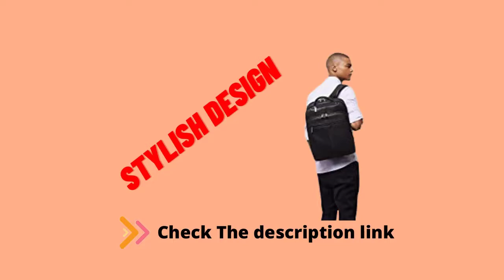Best Kenneth Cole Response Manhattan Commuter Slim Backpack Review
Kenneth Cole Reaction Manhattan Commuter Slim Backpack

Product description
Size:Colombian Leather Backpack  |  Color:Cognac
Look cool, calm, and collected with this Kenneth Cole Reaction 'Manhattan' collection full-grain, Colombian leather, slim double compartment EZ-scan TSA checkpoint friendly 16” laptop computer travel backpack. Perfect slim laptop backpack for professionals, work, business, travel, school, college, students, and daily commuters. Designed with travel in mind, the bag Includes a checkpoint-friendly/ EZ-scan feature that complies with TSA guidelines so your laptop does not need to be removed when passing through airport security checkpoints, allowing you to get on your way faster. Holds most laptops with up to a 16” screen and features a separate, padded tablet pocket that fits most tablets with up to a 12.1” screen. Made of a full grain cowhide leather exterior body material, along with the fully lined interior that keeps you looking polished and professional. The front exterior includes a small zipper pocket, lined with brushed soft polyester to protect your valuables, a lower easy-access zipper pocket, and a larger zip down pocket that features an extensive organizer to hold a variety of business essentials (including a padded iPhone pocket and room for a key fob). The well-organized front main compartment features a file pocket, mesh zipper pocket, and a padded tablet pocket. The rear compartment is padded to hold a laptop, and the EZ- scan section includes a full-length zipper pocket, as well as two zippered accessory pockets. An additional secret RFID protected zippered stash pocket can be found on the interior of the lower back padding, helping keep you safe from credit card and Identity theft. A sturdy and comfortable top handle accompanies padded backpack straps with ultra-padded air mesh with an air flow system (AFS), and a trolley tunnel, made to fit over most upright trolley handles. This leather laptop travel backpack is perfect for professionals whom value both style and function. ★ Backed by a manufacturer’s lifetime limited guarantee against defects. ★ Overall Size: 16.25” H x 13” L x 7” D. ★ Laptop Computer Dimensions: 16” H x 12” L x 2” D. ★ Product Weight: 3.15 lbs.